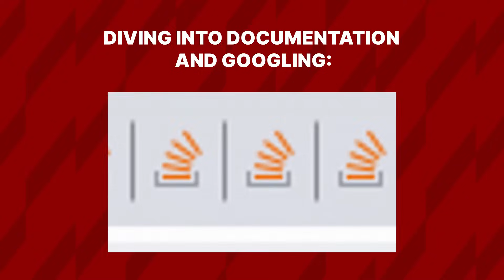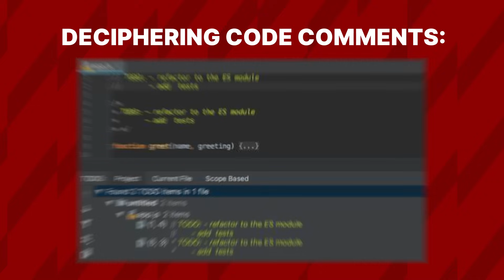The Truth Behind Entry-Level Software Development Jobs | Smoothstack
👩‍💻 Welcome to a real, unfiltered look into the life of an entry-level software developer with Leandro from Smoothstack in 'Truth Behind Entry-Level Software Dev Roles.' Think it's just about sipping coffee and writing code? Think again!

🚀 In this video, we strip away the myths and dive into what entry-level software development really entails. From deciphering cryptic error messages to navigating the maze of team collaboration, we cover it all. It's not just a job; it's an adventure in coding, learning, and growing.

🔍 Highlights:
The reality of day-to-day tasks in entry-level software development.
How to navigate the world of documentation, tutorials, and online resources like a pro.
Understanding the team dynamics and the importance of effective communication.
💡 Whether you're a budding coder or considering a career shift, this video is your guide to understanding the entry-level software development landscape.
👊 Embrace the challenges, learn from the experiences, and prepare for an exciting career journey.

About Smoothstack
At Smoothstack, Inc. (Smoothstack) we specialize in rapid deployment of skilled professionals across industries like Federal Government, Financial Services, Telecommunications, Data Centers, Semiconductor, and Healthcare.

Our unique programs support veterans, upskill return-to-work individuals, and collaborate with colleges to prepare students for IT careers. As a remote-first company, we deliver top talent globally, backed by strategic alliances with leading tech providers like Databricks, ServiceNow, MuleSoft, Salesforce, AWS, Pega, Workday, and SAP.